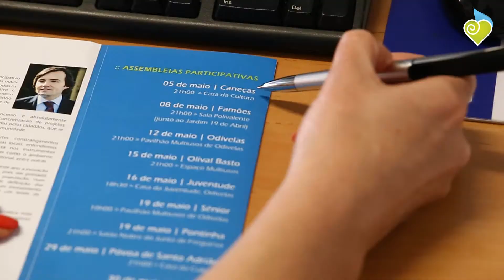Spot Orçamento Participativo Odivelas 2017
Está de regresso o Orçamento Participativo a Odivelas. Entre 1 de maio e 30 de junho de 2017, apresente propostas e decida connosco.
Consulte o portal: op.cm-odivelas.pt